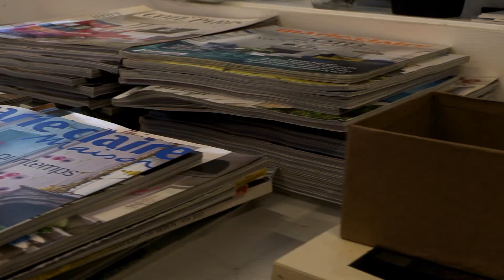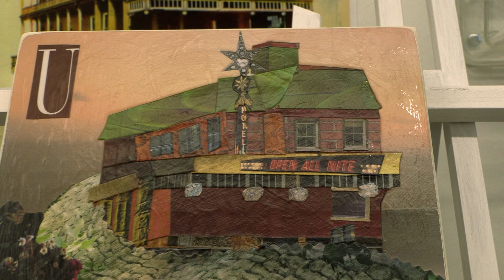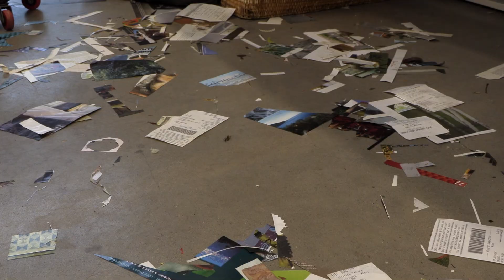Culture active: Automne 2024 Ép02 - Artistes en résidence : Isabelle Massey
23 septembre 2024

Isabelle Massey est en résidence au parc du Boisé-des-frères-du-Sacré-Cœur. Le public est invité à prendre connaissance de son processus de travail et des étapes de réalisation d'un tableau.

EM-AV24-CULA-002-HD